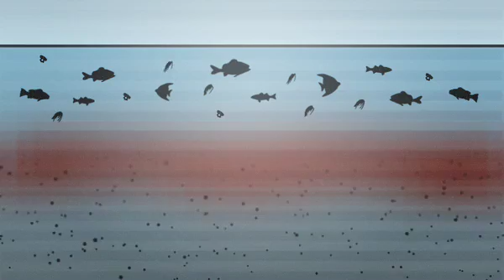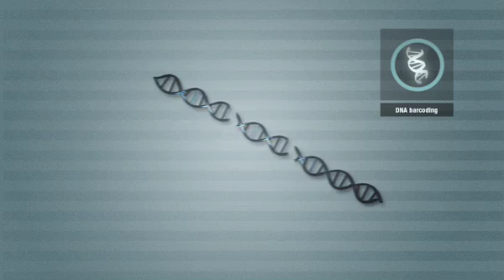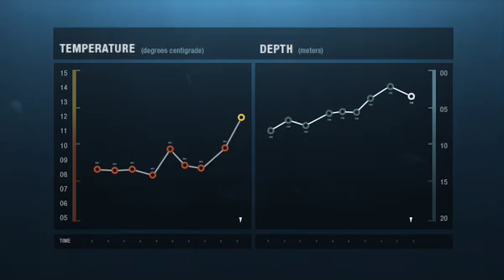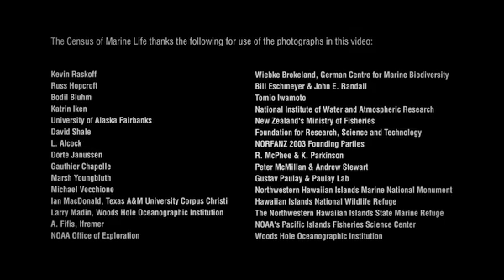Ocean Observations Biodiversity Video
A video by the Census of Marine Life about why we need to monitor biodiversity in the oceans and how it can be done using existing technologies on a global scale.